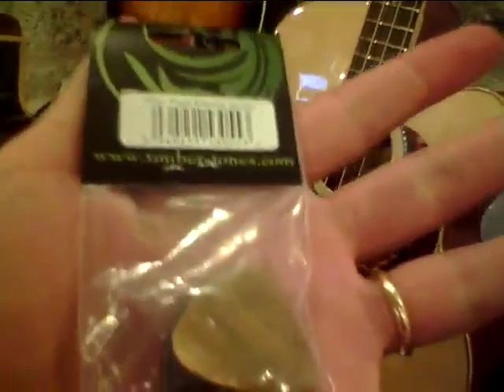Frenexport @ Pioracoustic 2011 Timber Tones